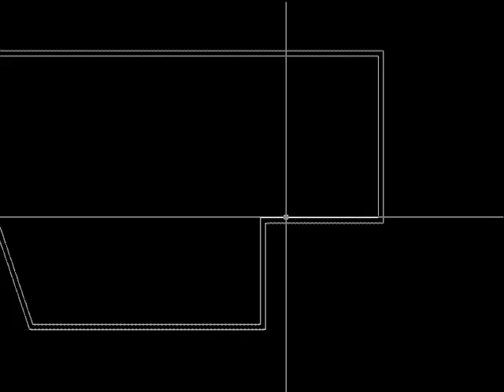ARKITool: CON-POL2MUL, Polilíneas en líneas múltiples en AutoCAD.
Paquete de utilidades ARKITool: Utilidad CON-POL2MUL. Polilíneas en líneas múltiples
Convierte las poliíneas (solo con tramos rectos) seleccionadas en entidades de Multilínea.